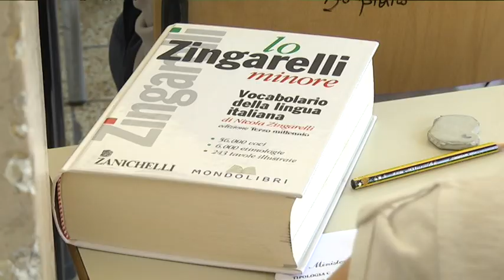Maturità – Primo scritto per 11mila abruzzesi